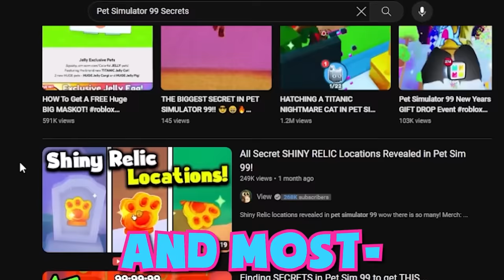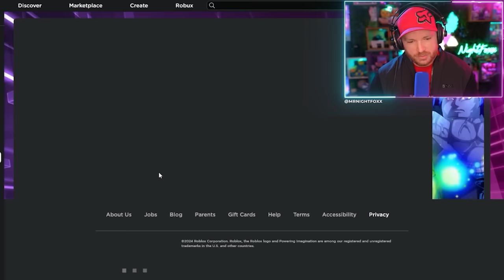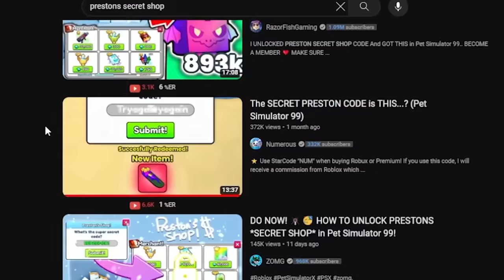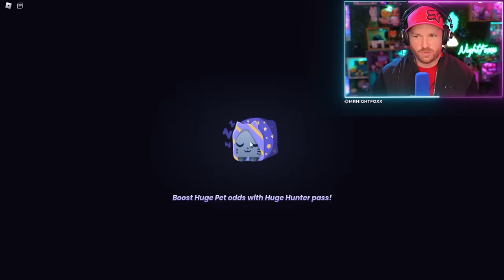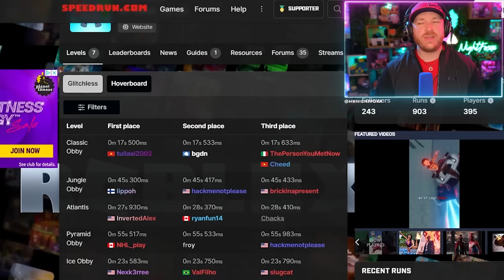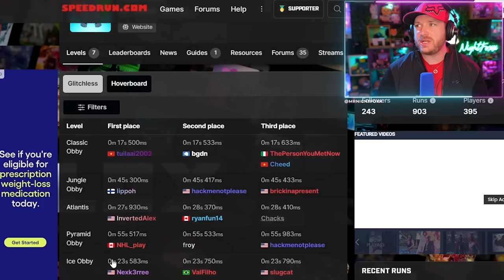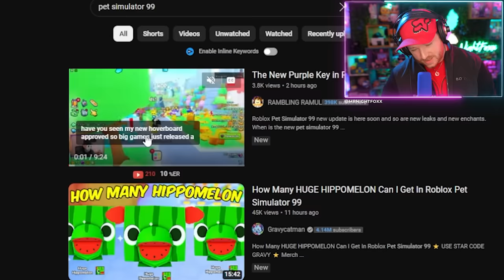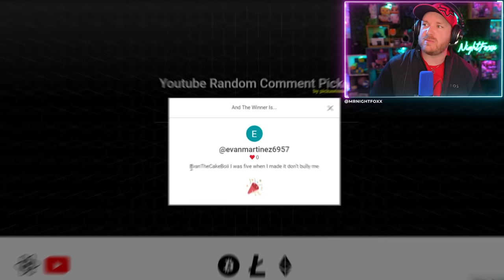EXPOSING All Pet Simulator 99 SECRETS...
In Today's video, we are exposing all the Pet Simulator 99 Secrets in the game! How many did you know? Watch to the end and let me know!

AI: Pet Simulator 99, pet sim 99, pet sim 99 secrets, pet sim 99 tips, pet simulator 99 update, nightfoxx, nightfoxx roblox, nightfoxx pet sim 99, night fox, night foxx, pet sim 99 glitches, pet sim 99 myths, exposing all pet sim 99 secrets